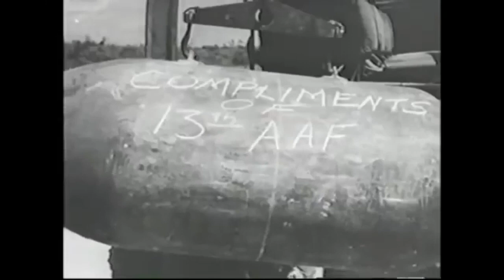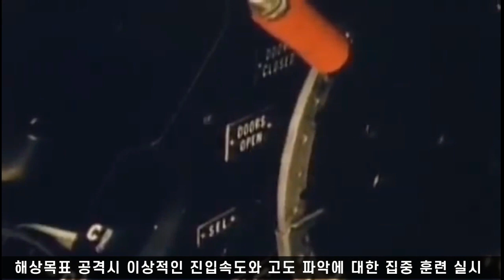대타격! / 물수제비 폭격전술 가공할 위력 과시! / 일본 선단 궤멸!! ; 제로를 잡아라 25부 비스마르크해 해전 하편 (Battle of the Bismarck Sea)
비스마르크해 해전의 하편입니다.

제 5 공군이 갈고닦은 비장의 공격전술 - 스킵바밍 (Skip Bombing)이 드디어 실전에서 선 보입니다.
그 위력은 너무나 가공할 정도여서 일본 수송선들과 구축함들이  순식간에 궤멸됩니다!